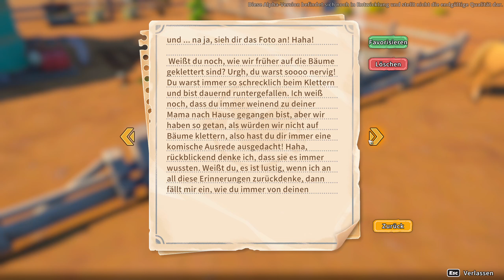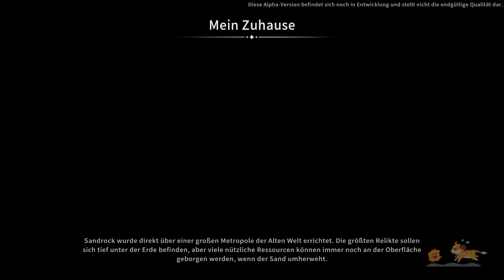My Time at Sandrock #38 - Ein neuer pelziger Bewohner in der Stadt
My Time at Sandrock-Wie auch My Time at Portia findet My Time at Sandrock in einer post-apokalyptischen Welt 300 Jahre nach dem der "Tag des Unheils" das Meiste der modernen Technologie zerstört hat.